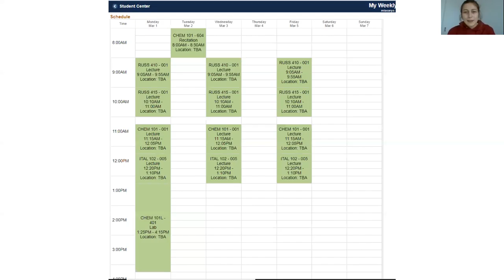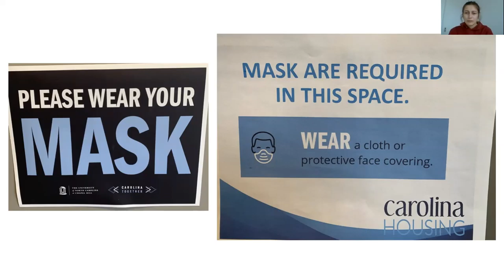Student Vlog #2: Mia and Laura